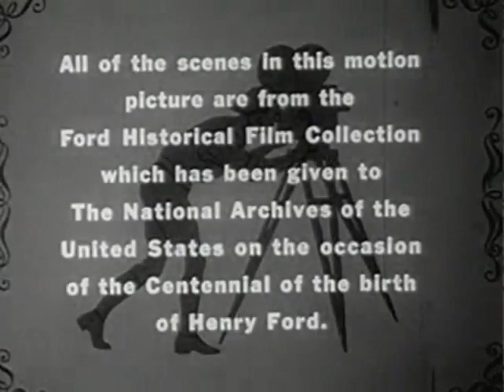Henry Ford's Mirror of America (Part I), 1962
Compilation of images and sequences from the Ford Film Collection, with excellent footage of United States history, culture, industry and daily life between about 1915 and 1930. Highlights include Coney Island, the increasing pervasiveness of the automobile in American life, and early manufacturing footage.